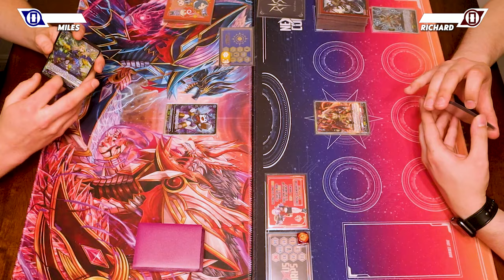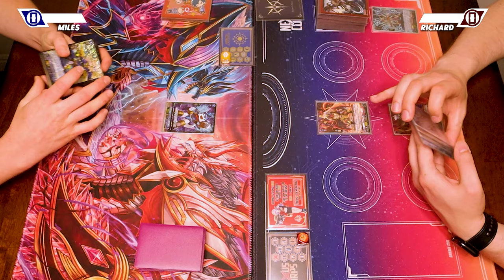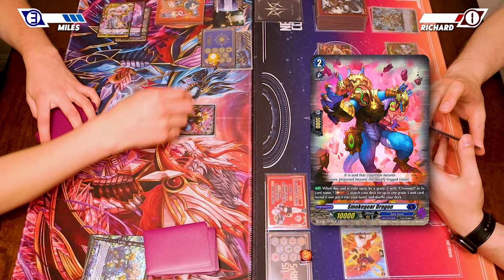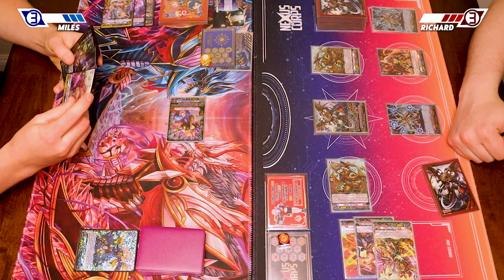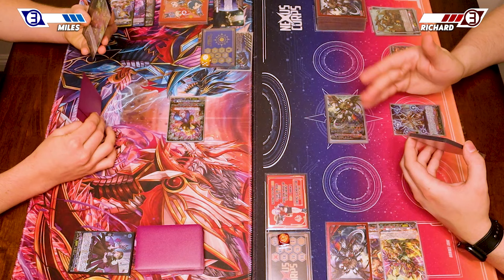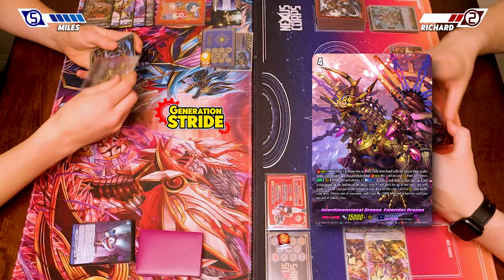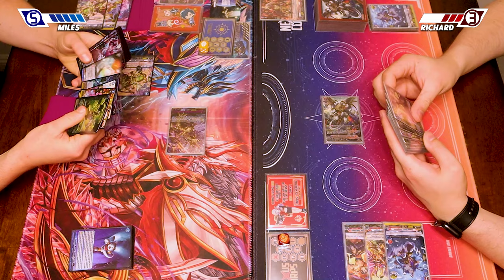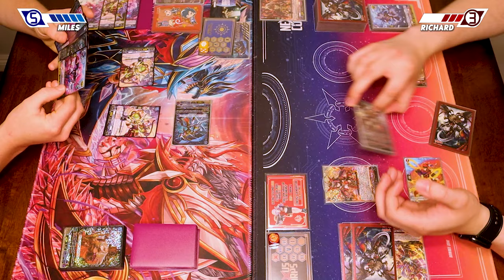Chronojet Vs. Varga | Standard 2024 | Cardfight!! Vanguard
Today's Cardfight features Miles using Chronojet Vs. Richard using Varga. Enjoy!

▶ Custom Metal Markers at MyMetalCards: mymetalcards.etsy.com